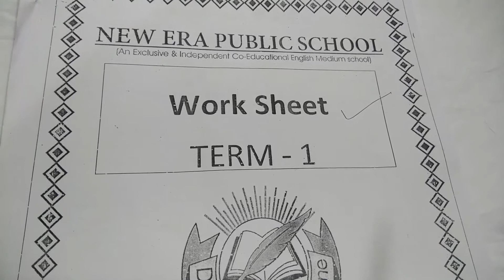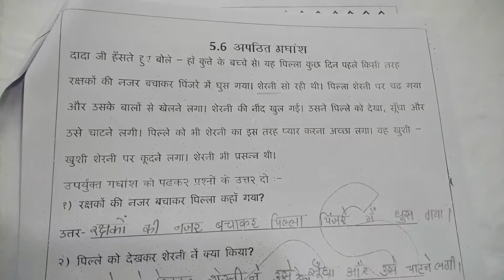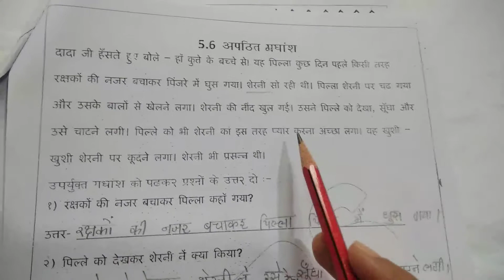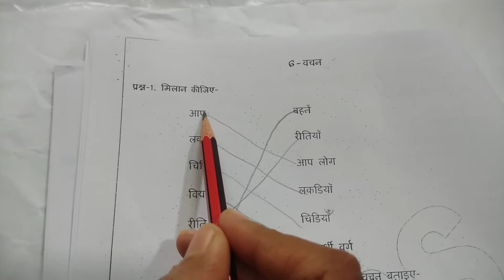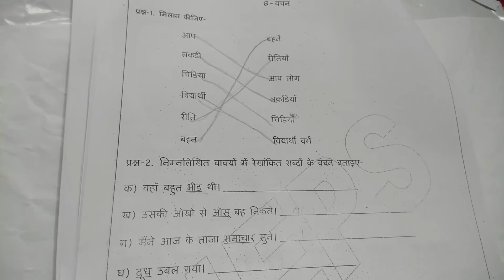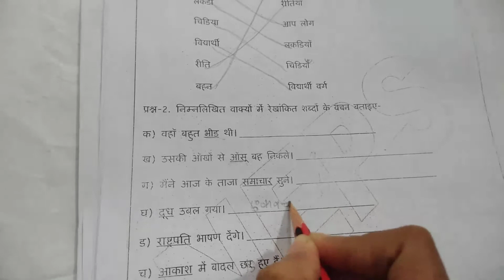17/8/20 worksheet ch- 5